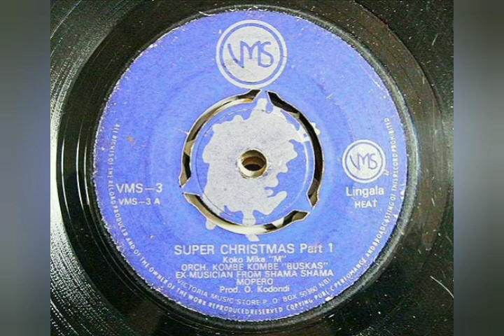Champeta Africana El Indio - Orch. Kombe Kombe - Super Christmas (Koko Zigo Mike)